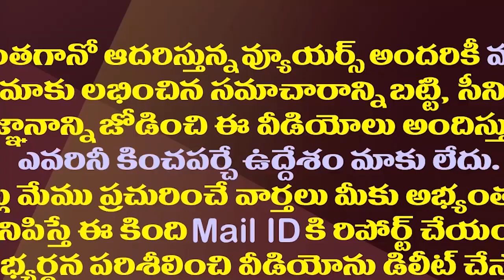వైసీపీ వద్దనుకుని డీఎల్ రవీంద్రారెడ్డి డీలా| DL Ravindra Reddy Situation Has Changed Politically